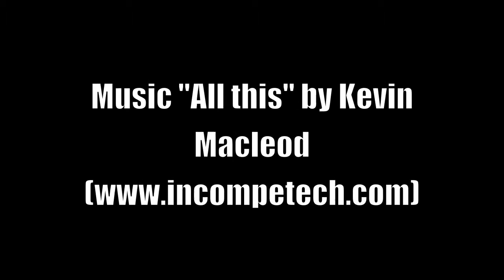Lego World War 2: Battle of Manila (Colored Trailer)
The Lego battle of Manila (a bit of 1941 and mostly 1945). The 1945 battle was said to be the most harshest and brutal urban battle in the lego World War II/World War 2 Pacific theatre.
My first WWII lego video in color. I apologize if some details or something here are not historically accurate, but I just gave it my best shot for a Lego World War II video. Here is the uncolored (and original) video

This video, The Battle of Manila/Lego Battle of Manila is a tribute to my country's history, and I also made it because it isn't so famous, so I want to make it known. By the way, this is the colored version (if it isn't that obvious to you" and I have permission to upload this.